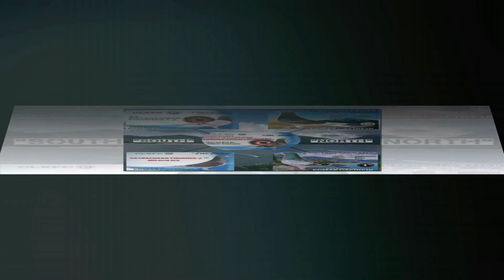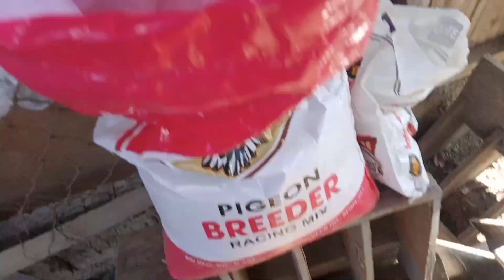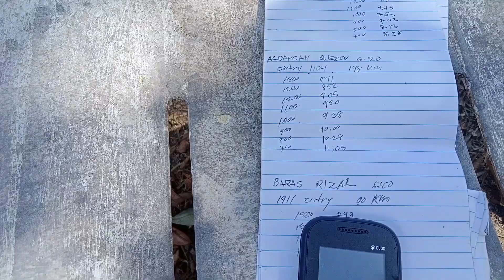2ND LAP DERBY PALANG UBUSAN NA AGAD 0/2..EMC LOFT TV..